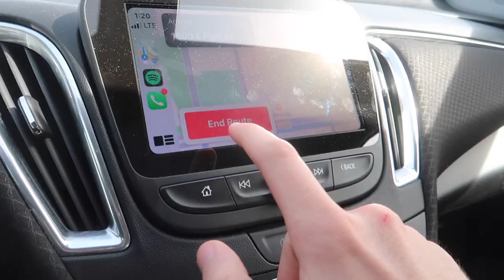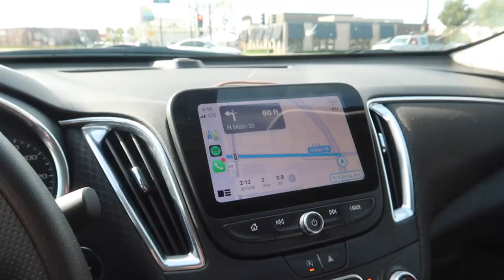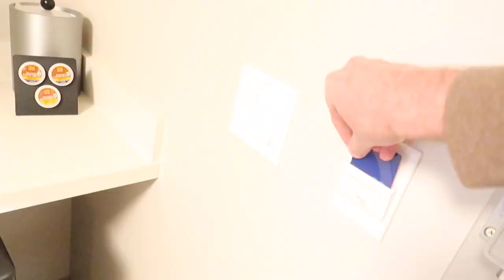WE HAVE NEWS ON THE M4!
MW 435I MOD LIST:
KiesMotorsports (NOUR5)
BurgerTuning
FCP EURO
AzaAutoWheel
Suvneer
Valvetronic (NOUR)
TireWheelZone